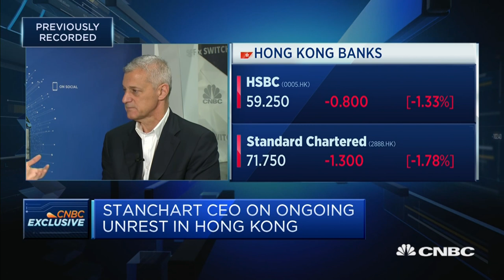Unrest hasn't affected Hong Kong's attractiveness: Standard Chartered | Street Signs Asia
Bill Winters of Standard Chartered says Hong Kong is still attractive as a global trading center and is still a gateway to China.